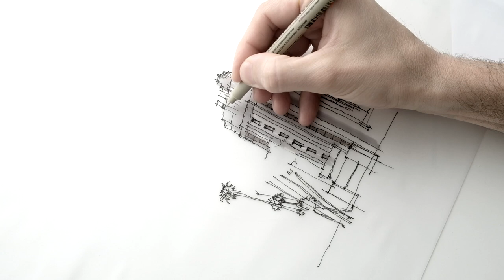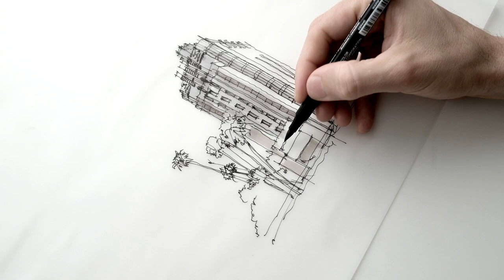The Sunset Tower Hotel (Vlog 117)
The Sunset Tower Hotel, previously known as The St. James's Club, and The Argyle
Los Angeles through the month of April 2019!!!